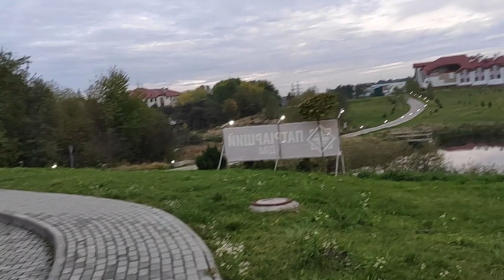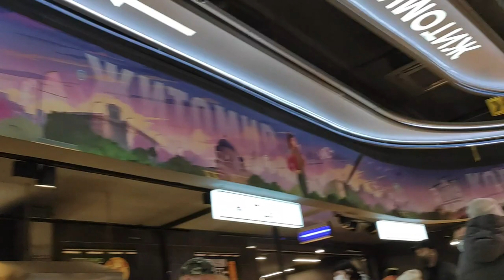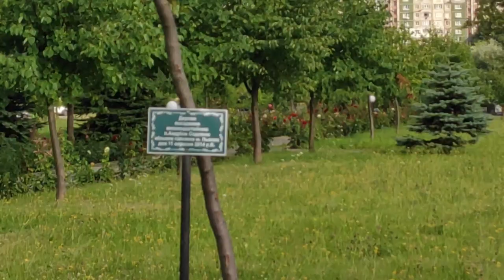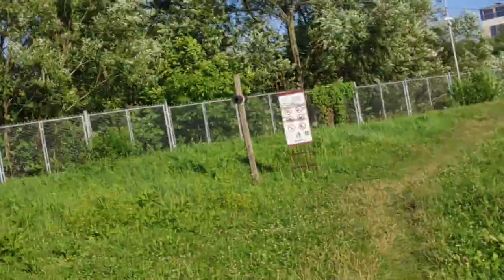Прогулянки по місту Львову під сучасну музику.